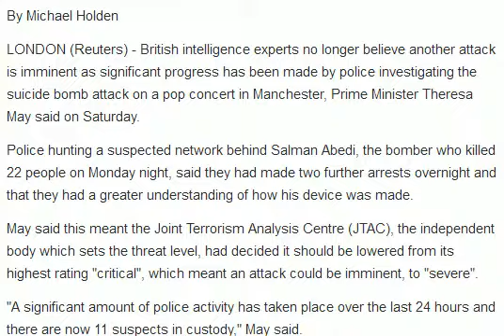UK lowers attack threat level as police close in on bomber's network